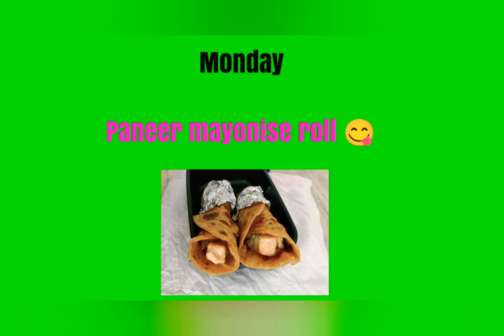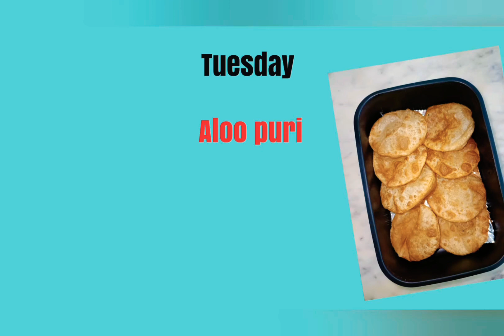बच्चों के टिफ़िन में दें कुछ ऐसा जो हो हेल्थी और स्वादिस्ट ||MONDAY TO FRIDAY KIDS LUNCHBOX RECIPE